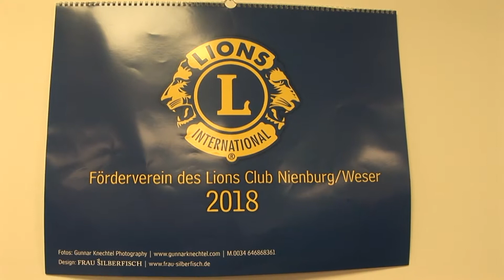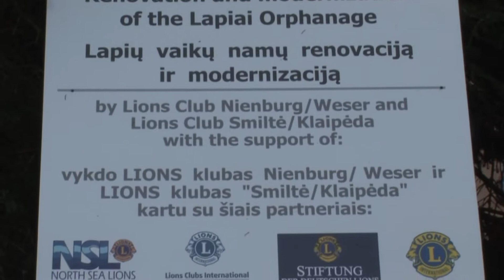Lapių bendruomenės globos ir prieglaudos centras